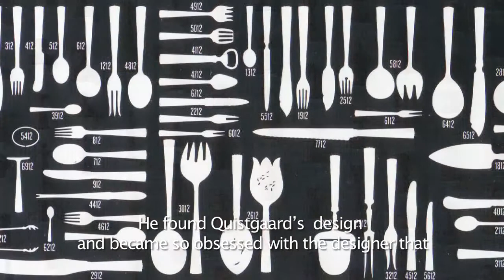Safari Chair by Jens Quistgaard